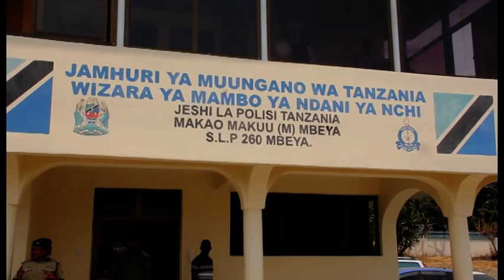MWANAFUNZI ALIYEMUUA MWENZAKE AKAMATWA, NI WA KIDATO CHA TANO ALITAKA KUMBAKA, POLISI WATHIBITISHA.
Polisi mkoani Mbeya inamshikilia Humphrey Ngogo mwanafunzi wa kidato cha Tano kwa tuhuma ya mauji ya mwanafunzi mwenzake wa kidato cha Nne kwa kumpiga shoka kichwani baada ya kuzidiwa nguvu wakati akijaribu kumbaka.